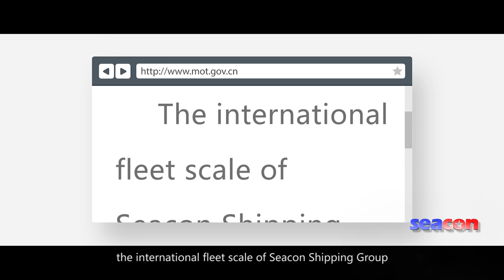Profile of SEACON SHIP MANAGEMENT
Seacon is member of several classification societies’ technical committees like CCS, NK and BV, etc. Also as Vice President Unit of Shandong Seafarer Service Association & Qingdao Captains Association, Executive Committee of Qingdao Federation of Industry and Commerce and School-Enterprise Cooperation Unit with many maritime colleges and universities. It is also rated as “China's Best Ship Management Corporation” “The Most Trusted Crew Service Enterprise” for several times.